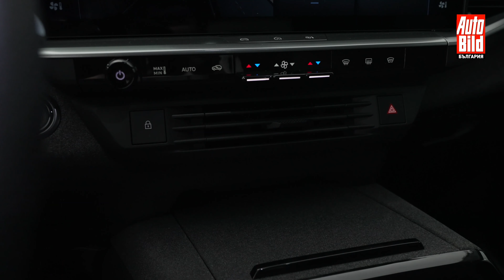Opel Grandland: новото издание на голямото момче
Леле, колко е голям! Най-обемистият SUV на Opel е пораснал още. Със своята дължина от 4,65 метра новият Grandland е с около 17 сантиметра по-дълъг от своя предшественик. Ние ви разкриваме най-интересното за семейния SUV!